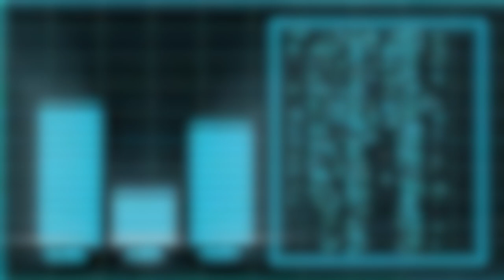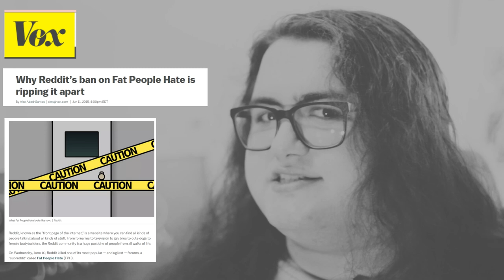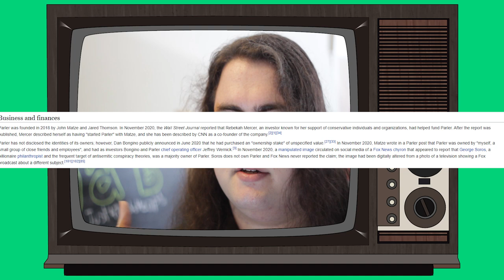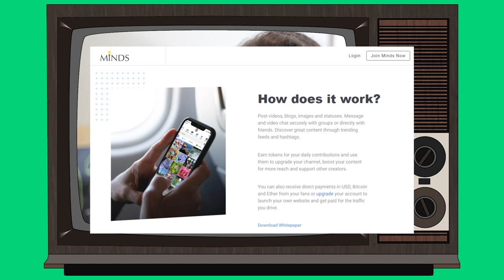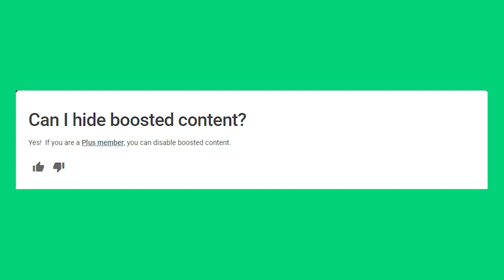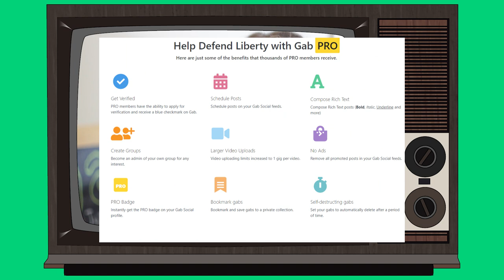Why Gab and Parler are destined to fail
LOUD WARNING: 19:25
In this Two Part Series, I will analyze why social media alt sites, like Gab, Parler and Voat fail, and analyze why social media tends to monopolize. In this first episode, I will focus on the conservative alt sites.
Please consider dropping me a dollar, and following me on twitter.
Sources to come when I figure out how to post all the source links, as they won't fit in the Description.